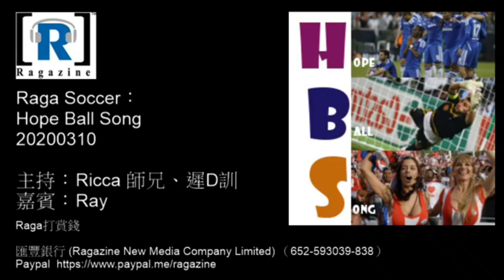Hope Ball Song 20200310 -- 上半場：華倫歐聯可以出線嗎？、熱刺態沉無得救？、多蒙特有得搏？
節目：Hope Ball Song

主持︰Ricca師兄、遲D瞓

嘉賓：Ray

上半場：華倫歐聯可以出線嗎？、熱刺態沉無得救？、多蒙特有得搏？

下半場：利物浦歐聯出線？不怕！不戴！相信高普！！、曼聯格食格贏曼城、國米受健康事件影響敗走祖記